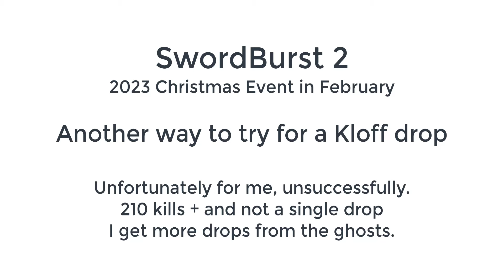SwordBurst 2 - 2023 Christmas Event - New Way to Clobber Kloff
Deltaclimber likes to make clobbering monsters and getting drops easy and legit. Watch as he show a different way to clobber Kloff in an attempt to get one of his drops. Good luck and thinks for watching.